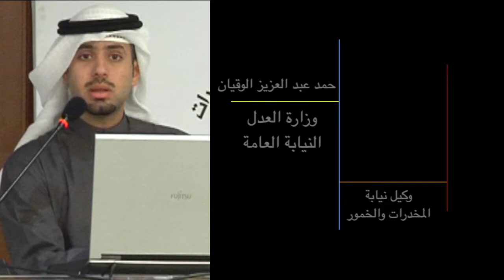دور النيابة العامة في مكافحة المخدرات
الملتقى الوطني للوقاية من المخدرات - محاضرة بعنوان ( دور النيابة العامة في مكافحة المخدرات )
القاء الاستاذ / وكيل النيابة - حمد عبد العزيز الوقيان
وزارة العدل - النيابة العامة